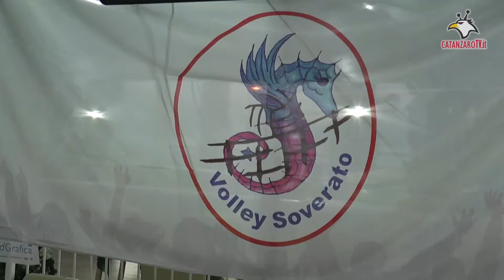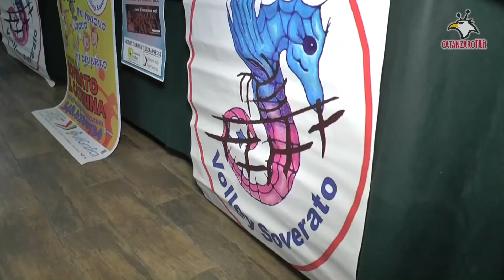Volley A2, presentata l'ambiziosa Soverato 2016